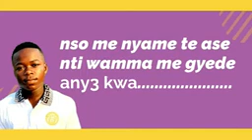Kendrick tod another lyrics of the real negger is out now AlNa0yhqSfA 144pp 1710897052